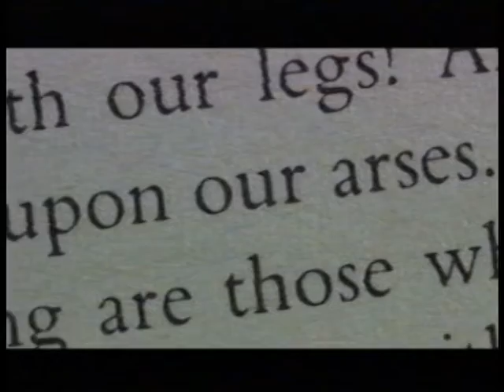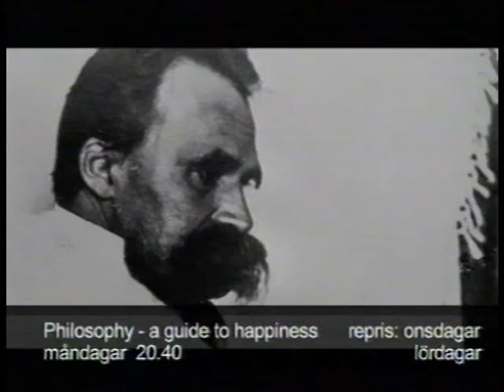K-World - Stationsvinjetter och trailers 2001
TV-kanalen K-World startades av Annie Wegelius och Maria Borelius och sände i Sverige 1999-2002.